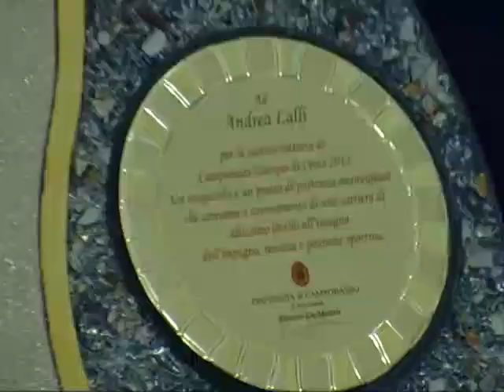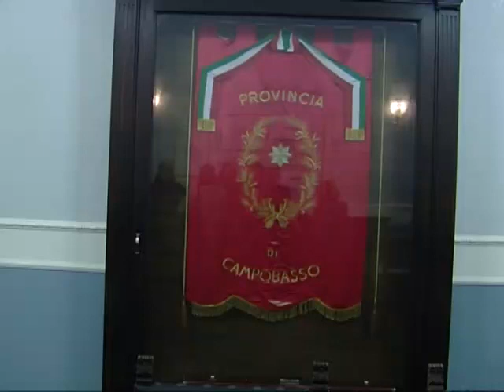TG SPORT 13-03-13